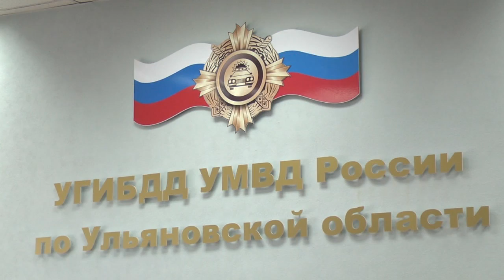Без права на ошибки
С 1 сентября получить водительские права стало в разы сложнее: изменились и практическая и теоретическая части экзамена. Подробности "УП" рассказали в Госавтоинспекции.